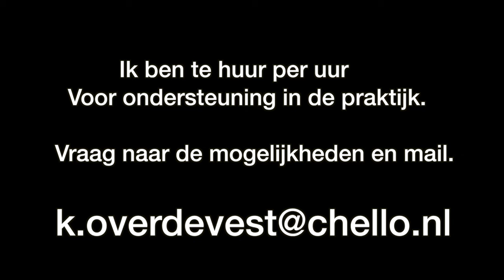Timmertip 596 Deurproblemen #2 De theorie.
Timmertips voor eigen archief.